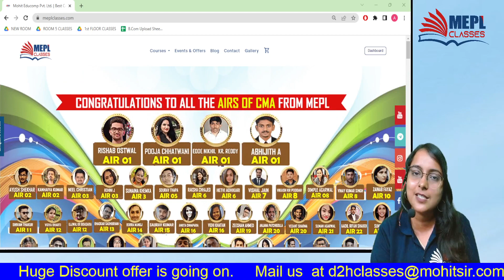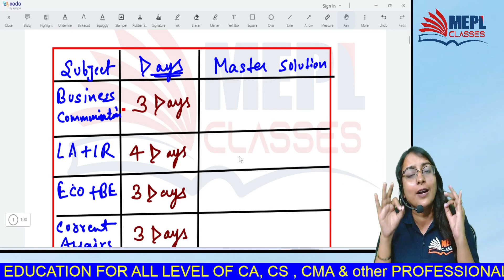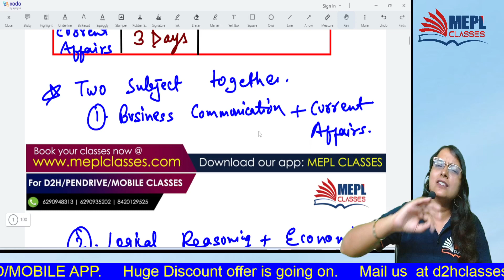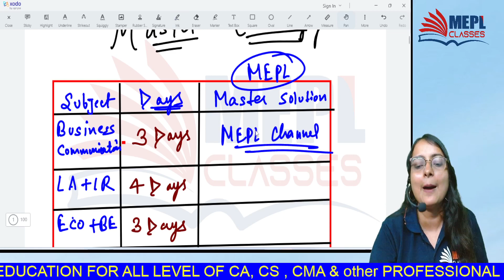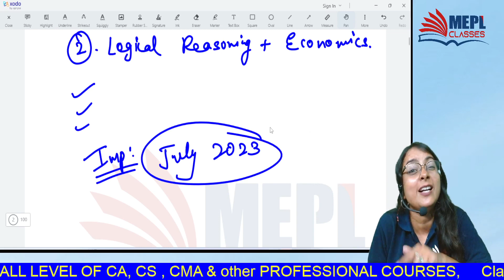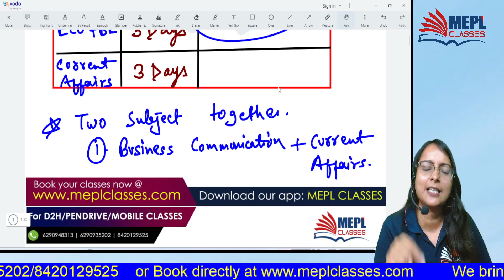Master Strategy to CRACK 👊Your CSEET Exams - DO NOT MISS ❌ | MEPL Classes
12 years ago, under the tutelage of Mohit Agarwal Sir and Divya Agarwal Ma’am, we began our journey.

I Hope You Guys Enjoyed This Video On "Master Strategy to CRACK 👊Your CSEET Exams - DO NOT MISS ❌ | MEPL Classes". See You In The Next Surprising ⏭️ Session. Let Us Know Your Doubts And Feedbacks in The Comment Section.